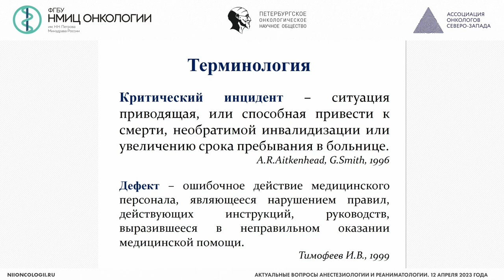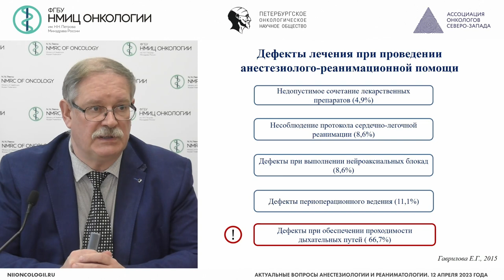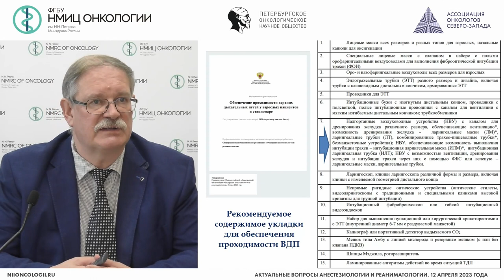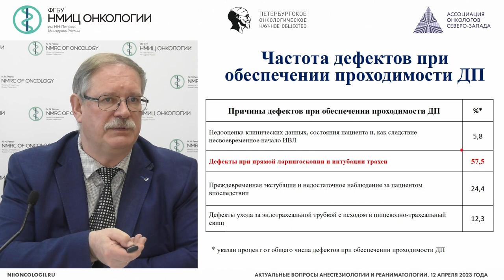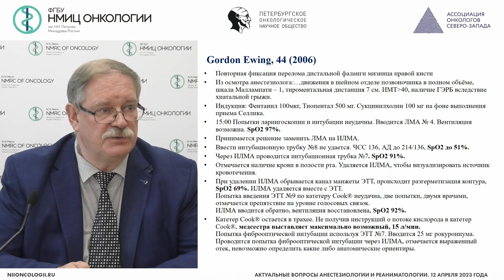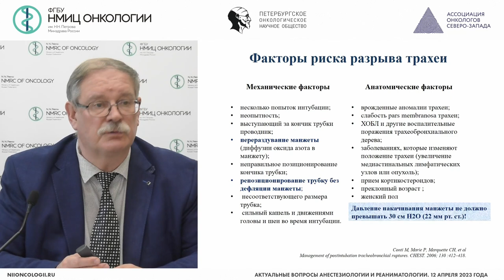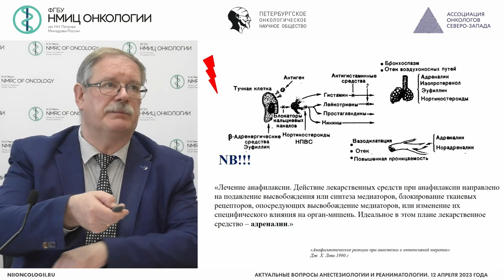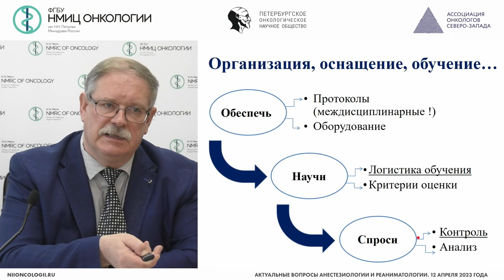Ошибки и опасности в практике врача анестезиолога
Глущенко Владимир Анатольевич – заместитель главного врача по анестезиологии и реаниматологии, заведующий научным отделением-ведущий научный сотрудник научного отделения анестезиологии, реаниматологии и алгологии ФГБУ «НМИЦ онкологии им. Н.Н. Петрова» Минздрава России, д.м.н., проф., г Санкт-Петербург